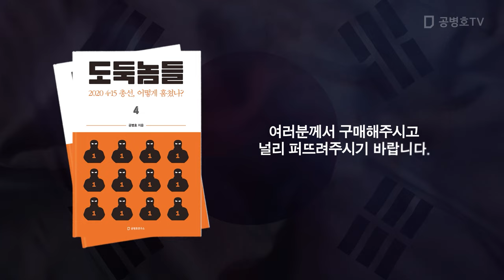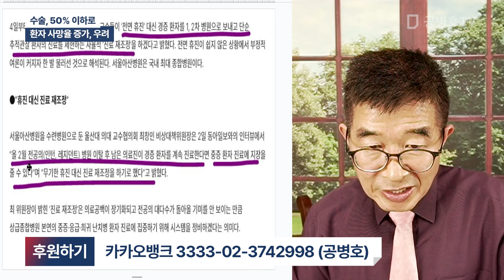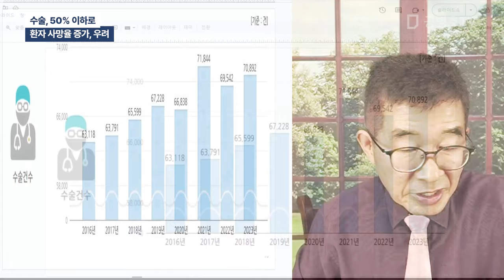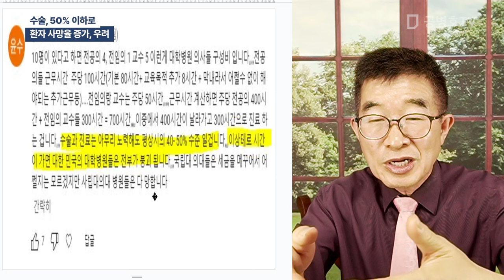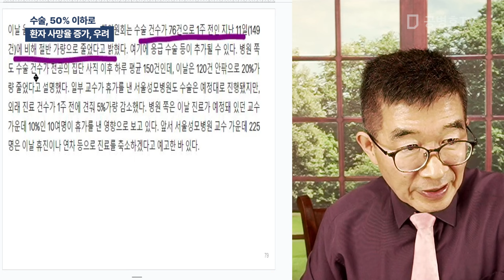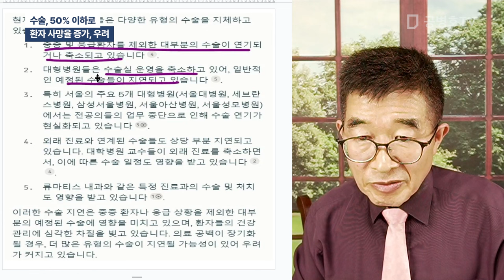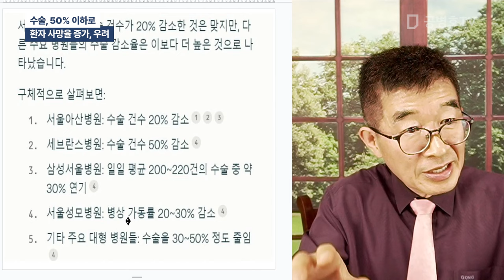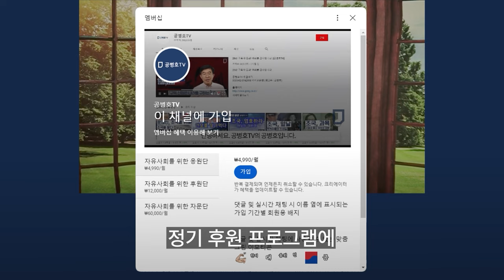수술, 50% 이하로 / 환자 사망율 증가, 우려 [공병호TV]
Bitcoin : 3MTW849AkP2ftLeSK2teZHMmzLu7Z83s9U